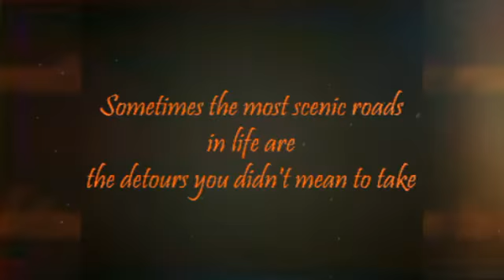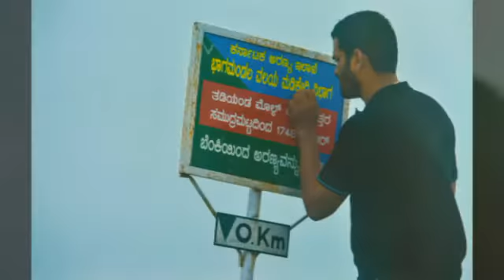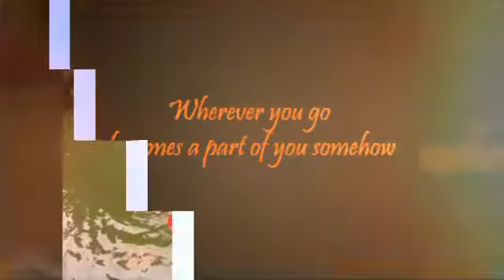Friends - Milestones of Life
Making memories with FRIENDS is not a waste of time. It's a lifetime moment that will surely TREASURE when a old age comes.